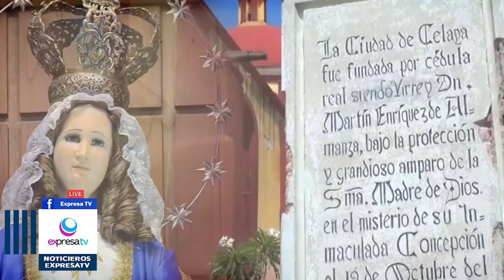🚨💐 Conmemora Celaya sus 452 años de fundación 📺 /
Hace 452 años el virrey Martín Enríquez de Almanza, expidió la cédula de fundación de la Villa de Nuestra Señora de la Purísima Concepción de Zalaya, hoy miembros del Ayuntamiento y gabinete, en el atrio del templo de la Asunción, realizaron un sencillo acto para conmemorar esta fecha significativa, donde Javier Mendoza Márquez, presidente municipal, destacó la importancia que conozcamos de dónde venimos, para saber a dónde vamos.